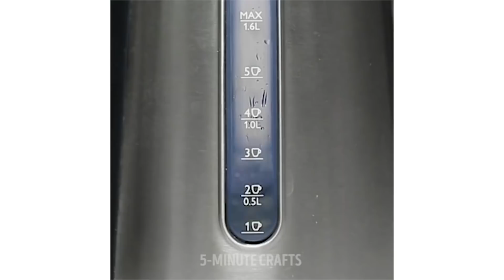EVİNİZİ BİR KAÇ DAKİKADA TEMİZLEMENİN 20 YOLU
Bu bütçenizi sarsmayacak harika temizlik tüyoları size zaman ve paradan tasarruf ettirecek!  Sadece su ve sirkeyle mikrodalga fırın temizlemeyi, elektrik süpürgesiyle kaybolan küçük takıları nasıl bulacağınızı, tıkanmış giderlerle başa çıkmayı ve daha birçok temizlik tüyosunu bu videoda bulabilirsiniz! :) Şimdi sizlere, temizlikte bulaşık süngeri nasıl kullanılır, limonla temizlik yapmayı, portakal kabuğundan sirke yapmayı ve halıları tertemiz yapmanın yollarını göstereceğim! :)

Pic: 20 dk.                          20 sn.

ZAMAN BİLGİSİ:

6:27 Çok Amaçlı Pas Sökücü ile Pratik Çözümler

9:28 Mikroplardan arındırmak mı ?

10:23 Havalı elektrik süpürgesi kullanım fikirleri